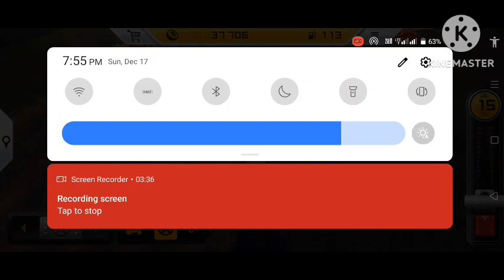Farming simulator 14 Cultivation and harvest working new video today | fs14 | Timelapse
Hii

welcome to aur YouTube channel A2Zgemar

1) Fs14
2) Fs16
3) Fs18
4) Fs22
5) Farming
6) Farming simulator
7)Farming simulator 14
8) Farming simulator 16
9) Farming simulator 18
10) Farming simulator 22